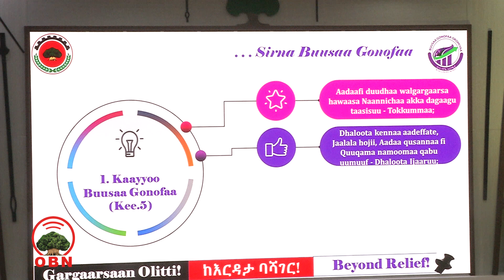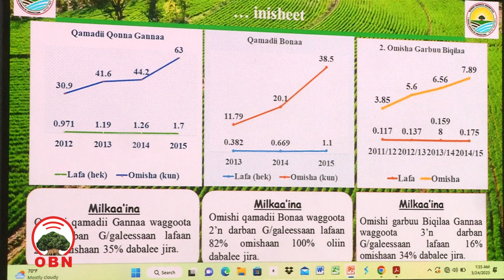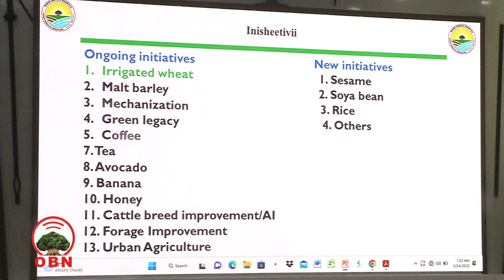Daldala seeraan alaa ittisu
Daldala seeraan alaa ittisuuf xiyyeeffannaan hojjetama jira